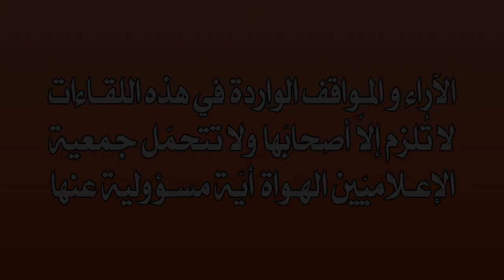برنامج لقاءات : الناصر الخالدي - الجزء 4 -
لقاءات : إعداد و تقديم جلال الشعينبي
ضيف الحلقة :الناصر الخالدي
 الجزء:  4
إنتاج : M12
شاركوا في صفحتنا على الفيسبوك

زوروا موقعنا الإلكتروني:
موقع جمعية الإعلاميين الهواة: